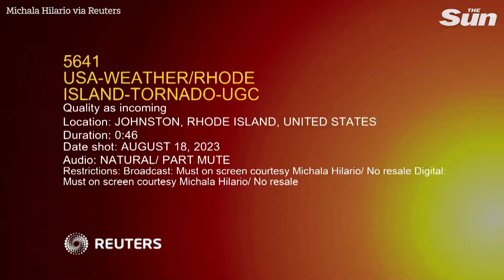Moment massive tree falls on car during tornado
A powerful tornado tore through Johnston, Rhode Island, on Friday morning (August 18), sending strong winds that toppled trees and damaged homes.

A garden camera captured the moment when a tree snapped and fell on a parked vehicle outside a property during the severe weather. Eyewitness Michala Hilario said she received a tornado alert and saw debris flying past her house. She caught the scene of her car being crushed by the tree on CCTV, while taking shelter in her basement.